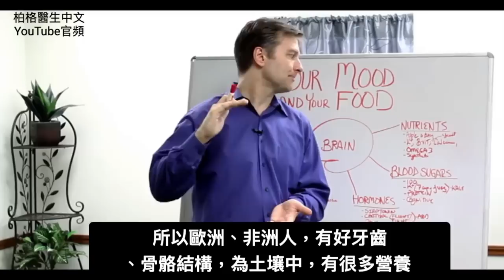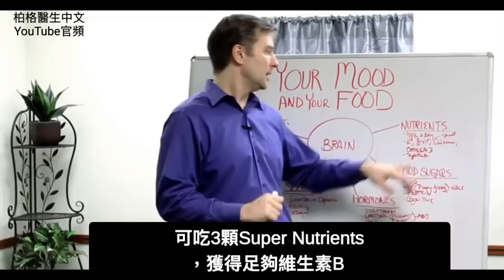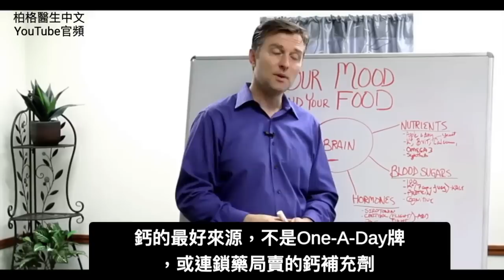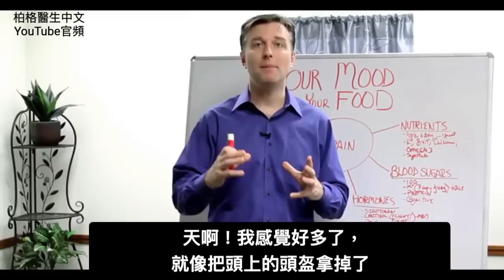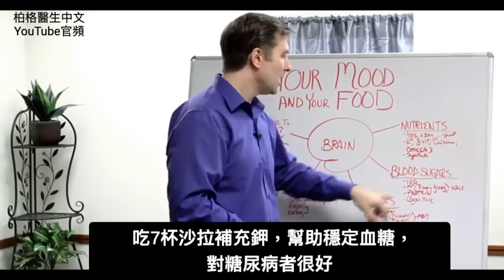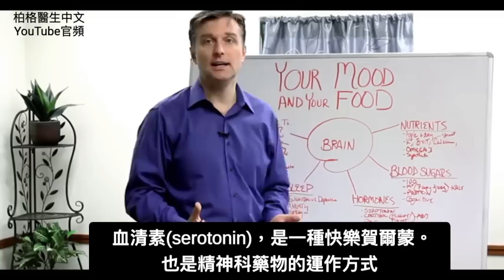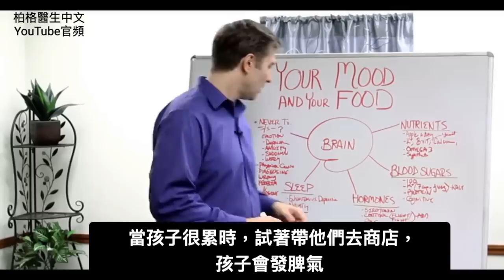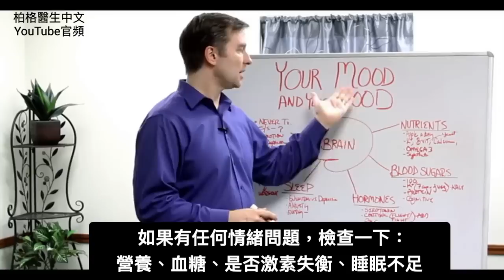食物影響情緒? 焦慮、憂鬱原因？柏格醫生 Dr Berg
時間標示:
0:09  問題
1:04  食物和情緒的關係因素
1:11  營養
6:05  血糖
7:54  荷爾蒙
10:03 睡眠

柏格醫生 dr berg 談:食物和情緒之間的關係，以及改善焦慮、憂鬱、注意力缺乏的方法

絕不要不瞭解根本原因，就直接治療症狀。傳統醫學的一大問題：是治療症狀，如憂鬱，而不考慮真正原因

食物和情緒的關聯因素：

營養素：
1. 鉀 - 幫助平緩心率、促進睡眠
2. 維生素B - 幫助緩解焦慮、促進睡眠（最佳來源：營養酵母）
3. 鈣 - 幫助放鬆、減輕壓力
4. 歐米茄 3 - 促進大腦健康
5. 碘 - 保健甲狀腺、大腦健康（最佳來源：海帶）

血糖：
 • 血糖過高，會有腦霧、記憶問題
 • 血糖過低，會易怒、注意力缺乏

荷爾蒙：
 • 血清素 - 是一種快樂荷爾蒙（吃良好飲食，增加血清素）
 • 皮質醇 - 一種壓力荷爾蒙，來自壓力，會導致焦慮
 • 經前症候群(PMS,Premenstrual syndrome) - 如果月經週期與情緒有關，需要保健卵巢
 • 甲狀腺 - 會導致憂鬱、冷漠

睡覺：
 • 沒睡覺，會焦慮

艾瑞克柏格(Dr Eric Berg)醫生介紹：
56歲，脊椎醫生， 他是弗吉尼亞州、加利福尼亞州和路易斯安那州的3州脊椎科醫生，￼執照一直維持有效。他是全球知名的健康生酮飲食和斷食專家，也是《新體型指南》和KB Publishing出版書作者。